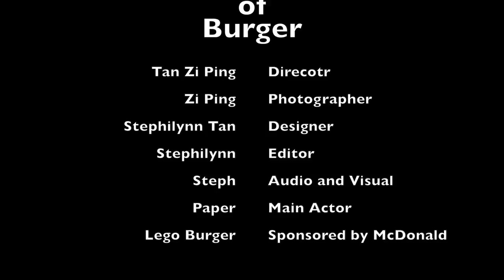Transformation of Burger Stop Motion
This video is about the transformation of burger.